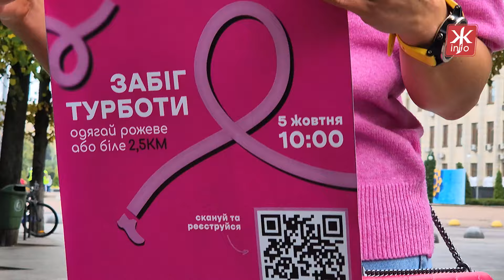Житомирян запрошують долучитися до благодійного заходу «Забіг турботи» -Житомир.info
У Житомирі 5 жовтня відбудеться благодійний захід «Забіг турботи». Захід організовують задля підтримки жінок із раком молочної залози.